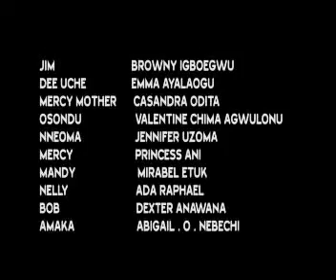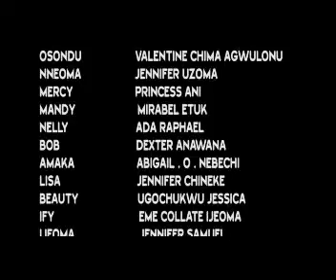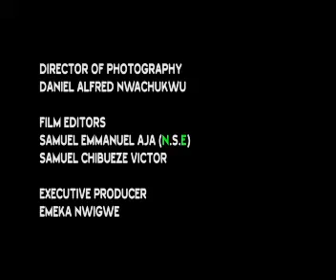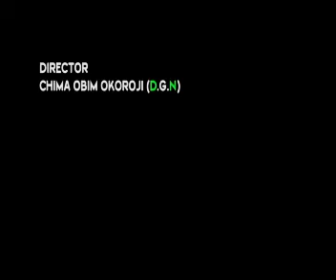LOVE AFFAIR// NIGERIAN MOVIES//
He trained her in school and he doesn't know she has another plan